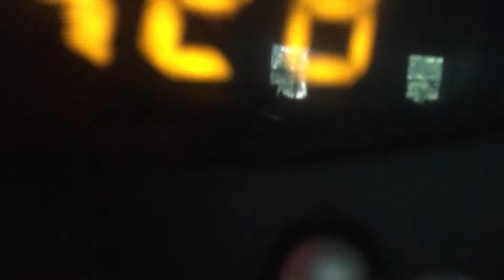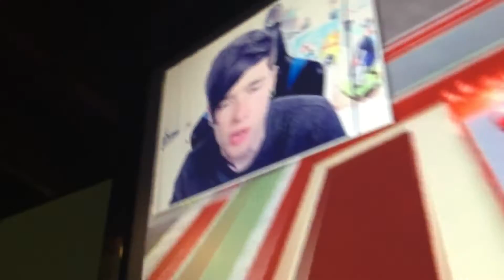Pokemon Dan TDM